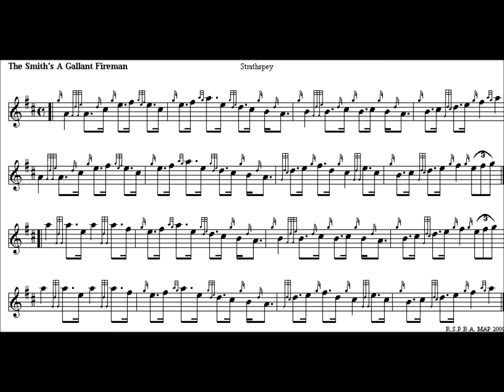The Smith's a Gallant Fireman high pitch half speed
Five discussion points

1   Taorluaths - take up the time of a semiquaver. Make sure the D and E gracenotes are short enough to make a good contrast with the low Gs . Despite the notation, the D and E gracenotes are shorter than the Low Gs.
2   Grips - the grips also take up a semiquaver, just like the taorluaths.
3   Bar 2 tachum - the D gracenote is a 64th note. The writer has a different personal style in tachums, exaggerating the D gracenote. The version here is more conventional, plus involves less changing of rhythmical patterns when you teach this to your band.
4   Heavier gracenotes - the vast majority of gracenotes here are of the longer, heavier, triplet type, encountered elsewhere in the MAP strathspeys.
5   Triplets - give them their shape with precision and the judges will be smiling for the rest of the day. You might also want to ask the drummers to highlight this point to make extra effect.

By remembering the five steps in learning (see how to practice), we can see that at the point when we assign time to our actions we can get better by increasing our sampling rate. We do this simply by dividing by two, and playing at half speed, with awareness of twice as many points in the beat. When we succeed at this level, we half our speed again, and double the number of places in the bar we try to feel and be aware of what is happening. We keep doing this until every gracenote can be measured opening and closing. If you know the 'New French Method' of rhythm, this helps dramatically, as it automatically gives us a sampling rate of four points per beat.

If you know the New French Method, great. If not, you will need to' feel' the rhythm (until we can figure out how to explain the method via internet...).

It's a simple set of tasks, the trick is in disciplining yourself to do it.